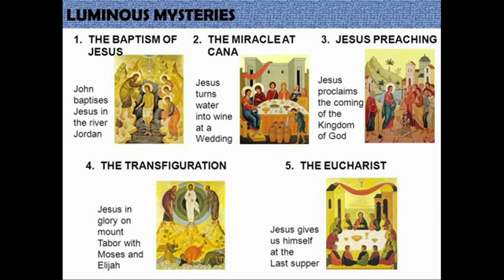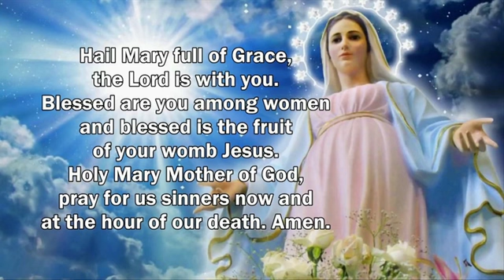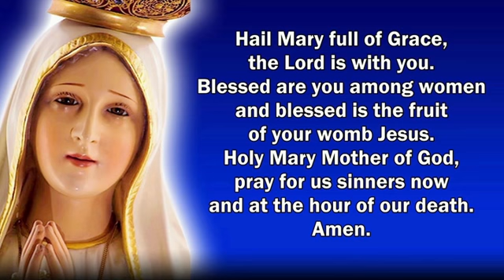The Living Rosary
8th and 2nd Grade Students from St. Scholastica Parish School Pray the Rosary. Recorded Live on Oct. 22 2020